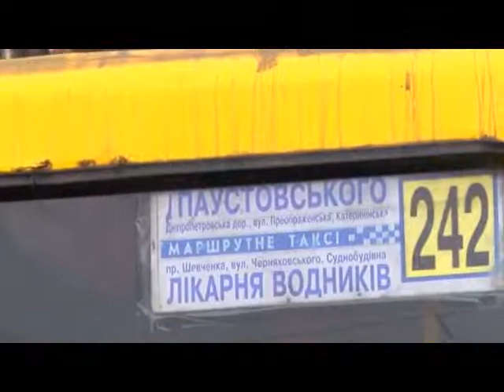Транспорт за 1 февраля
Анонс:
По Украине прошла волна поднятия цен на проезд в маршрутках.
Львовские пенсионеры будут платить полную стоимость проезда.
Тернополь намерен создавать коммунальную транспортную компанию.
Самолетостроители обвиняют правительство Украины в возможном срыве международных контрактов предприятия. При этом, на международной арене наши самолеты развиваются.